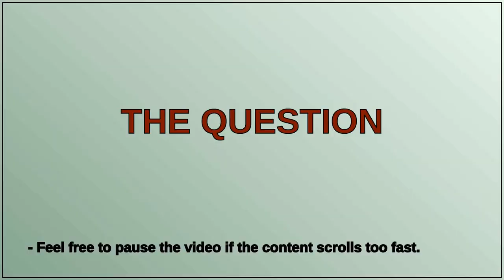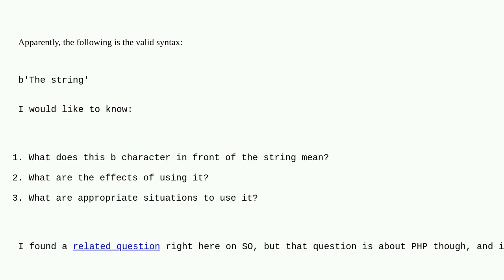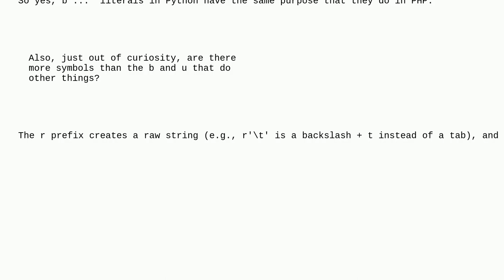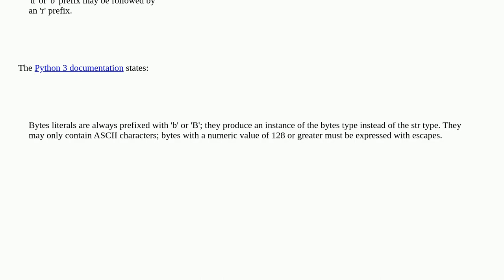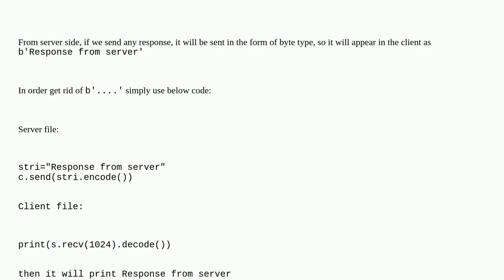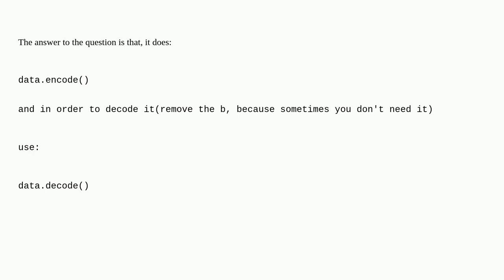What does the 'b' character do in front of a string literal?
A special thanks goes out to the community

  unicode string python binary